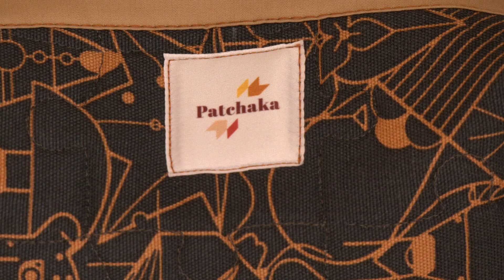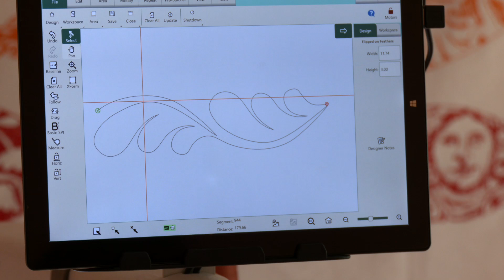Biz : Patchaka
Patchaka est le fruit de la reconversion de Karine Jeanteau. Ingénieure, commerciale puis enseignante, elle décide de tout plaquer en 2021 pour se lancer et essayer de vivre de sa passion pour la couture et la décoration.
Rencontre avec une « artisane passionnée et convaincue par la puissance émotionnelle de la couleur ».